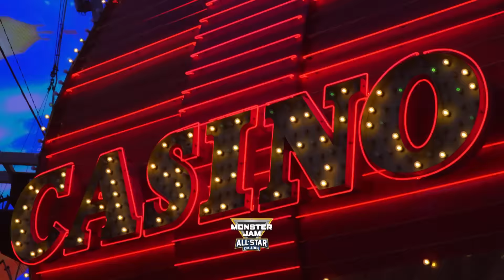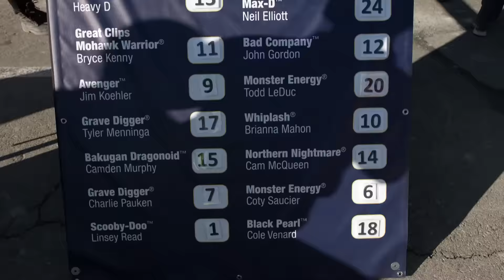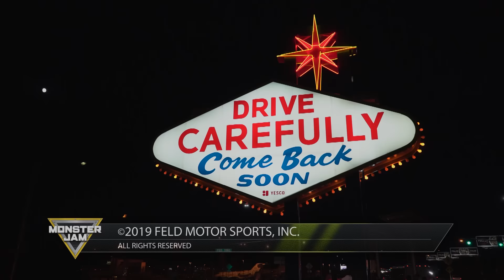Monster Jam REWIND | Sam Boyd Stadium in Las Vegas, NV | All Star Challenge (2019)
Watch this 2019 Monster Jam Rewind from the All Star Challenge at Sam Boyd Stadium in Las Vegas, NV!!